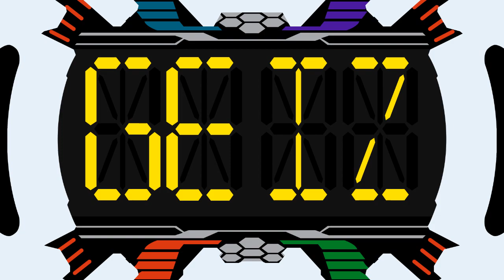仮面ライダーゲイツ マグマアーマー 変身音 Kamen Rider Geiz MagmaArmor Sound Henshin